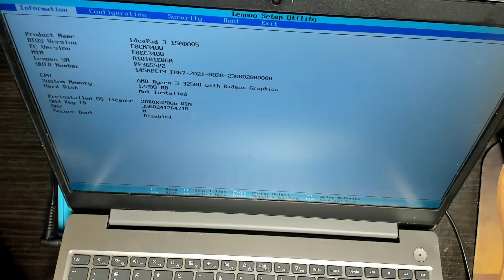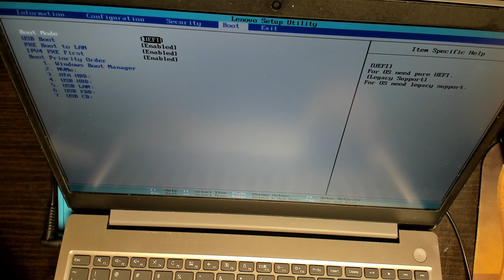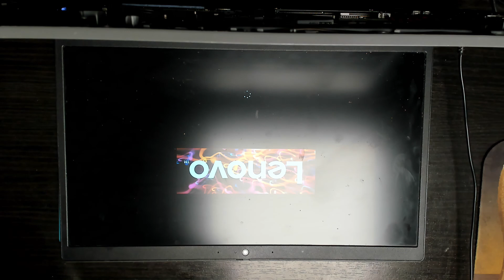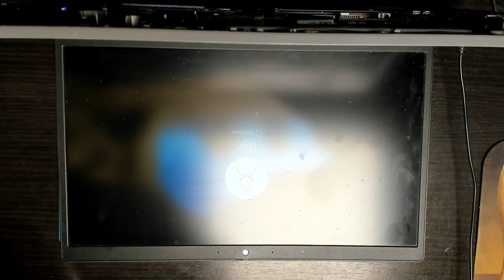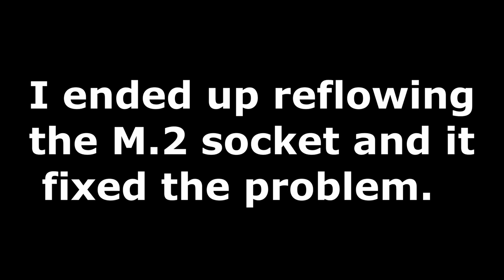Lenovo Ideapad losing m2 SSD at startup randomly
Lenovo laptop sometimes starts normally but randomly fails to boot, windows cannot find a boot drive and the m.2 SSD is not showing in the bios. If the laptop does boot it stays and runs all day no issues. SSD replaced and problem still exists. Bios updated to latest version didn't help. Is the 3v power supply dropping out? or is it bad contacts or maybe it will come down to data logic signals.